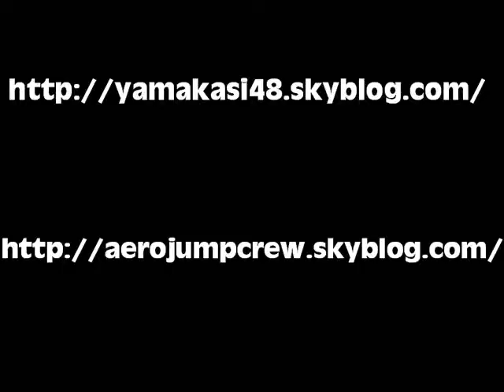Vidéo A La Mer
Journée Tres sympa avec mike des aerojumps de bruxelles...